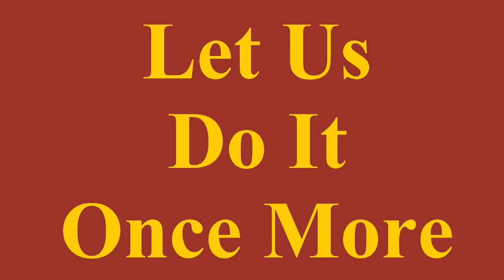Tutorial | 9 Times Table Twice | Kids Learning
Lyrics For 9 Times Table:

9 X 1 = 9
9 X 2 = 18
9 X 3 = 27
9 X 4 = 36
9 X 5 = 45
9 X 6 = 54
9 X 7 = 63
9 X 8 = 72
9 X 9 = 81
9 X 10 = 90
9 X 11 = 99
9 X 12 = 108

Fun, Fun, Fun! Hey Kids, clap your hands and dance to these fun kids songs and nursery rhymes!

Language, Music and Math - they are the best way for a balanced growth of left and right sides of brain, so we, at SmileKids, have brought you the combination for the kids to sing and learn!

We bring you here : Tutorial | 9 Times Table Kids Learning